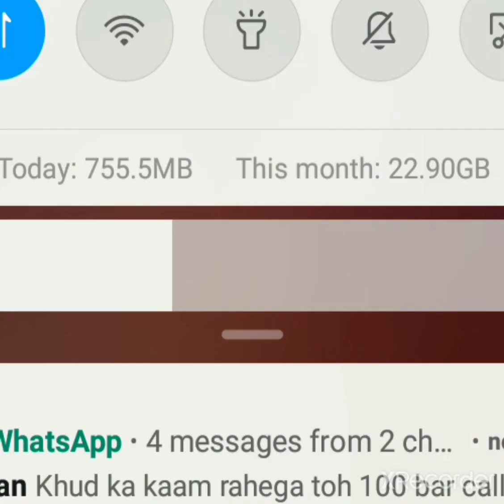Halka Halka Surur...